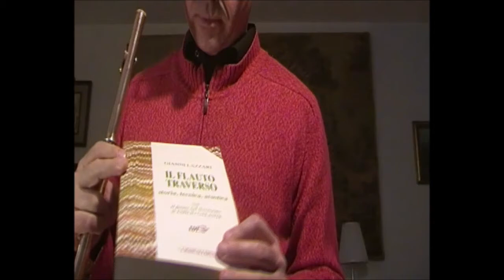Filippo Rogai - fraseggio | fiati | memoria | repertorio | organologia